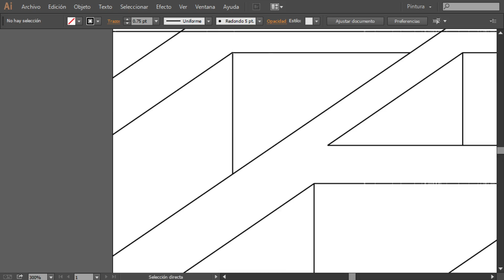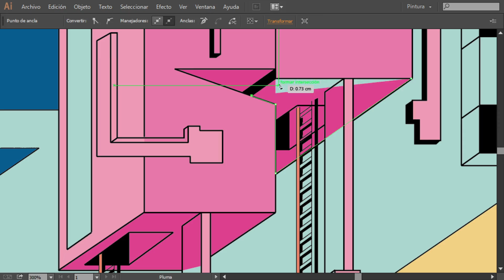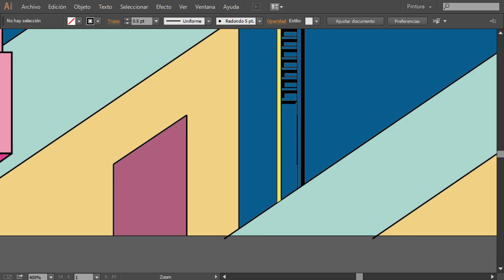Zorro gato 2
Ilustraciones digitales inspiradas en una serie de dibujos que hice para el reto Inktober 2021, en donde pude desarrollar conceptos para el personaje llamado Zorro gato, llamado en el reto como zorro imaginario. Esta es la segunda ilustración, les dejo el proceso de video.